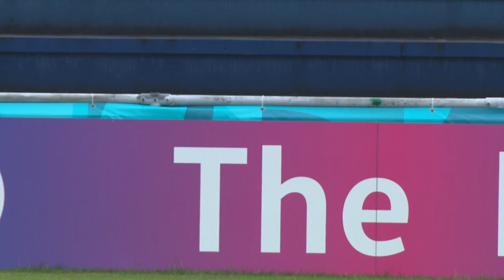Denmark Players Train Ahead Of Czech Republic - Czech Republic v Denmark - Quarter-Final - Euro 2020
Denmark Players Train Ahead Of Czech Republic Clash - Czech Republic v Denmark - Quarter-Final - Euro 2020

@UEFA 2021